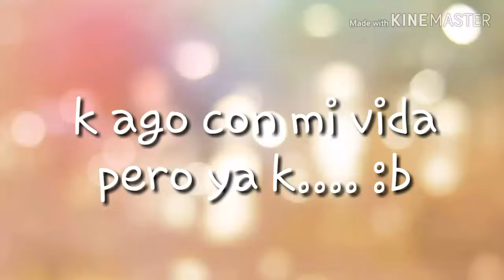Mikellino / royalty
Kise aser esta cosa poke si 😋😋